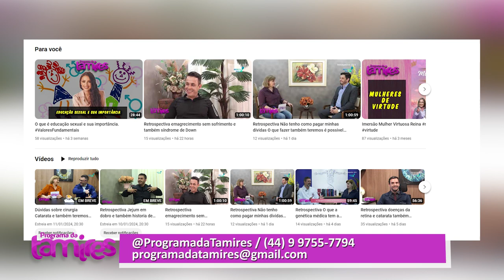Óculos escuros devem ser usados sem moderação ,mas escolha muito bem quando for comprar.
draugustolegnani respondendo sobre Óculos escuros devem ser usados sem moderação ,mas escolha muito bem quando for comprar.